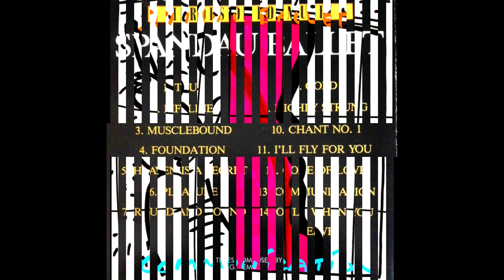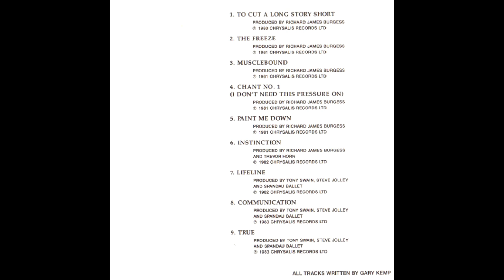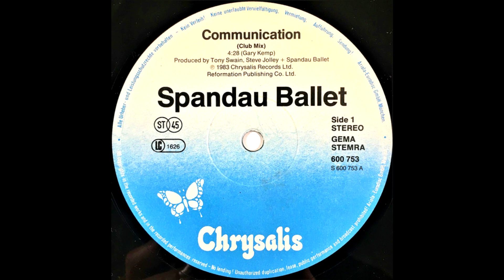SPANDAU BALLET Communication SINGLE MIX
The second single that pre-empted the release of their seminal 1983 LP 'True', 'Communication' is quintessential Spandau Ballet, with its catchy lyrics, the mixture of new wave pop/rock sounds as well as synth arrangements and of course the unmistakable vocals of Tony Hadley. The song was released in Britain early in 1983 and was a moderate success - reaching #12 there. In New Zealand, 'Communication' spoke even more loudly: making #10. Here in Oz, the single made #24 after its May debut; spending 4 months selling copies.

I bought the long player in the Spring of that year and was delighted by tracks like 'Lifeline' and 'Gold' as well as one of the most defining hits of the decade: 'True' which gave Spandau Ballet their only chart topper in England. It would be the high watermark of their career, not only a huge seller around the world, but generating five hit singles. Sadly it was communication issues around royalties and other matters that led to the break up of the band in 1990. They did re-form nearly two decades later.

There were just so many bands that could be described as part of the 'New Romantics' that emerged from the United Kingdom, but Spandau Ballet were perhaps among the best loved and successful during the 1980's.